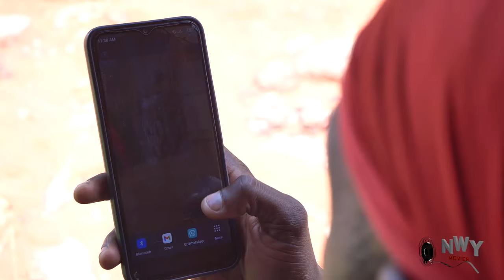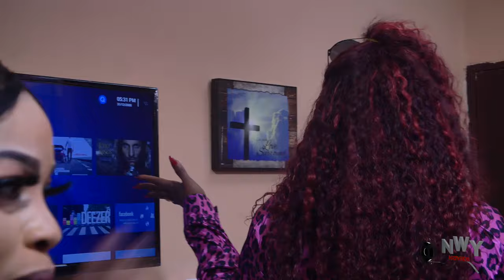AMAZON QUEENS SEASON 1&2 - Uju Okoli & Georgina Ibeh 2024 Latest Nigerian Movie